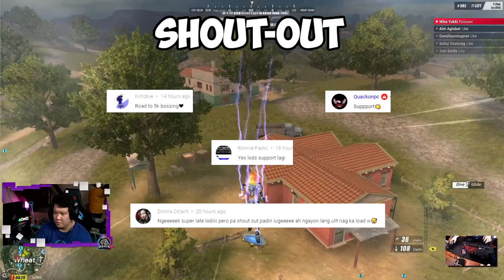INTENSE ROS platoon teamwork (ros gameplay) #290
Walang iwanan basta kakampi. I am a rules of survival battle royale ros bisaya gamer from Dumaguete City playing on ros ph asia server.